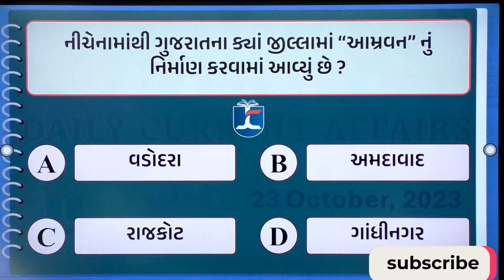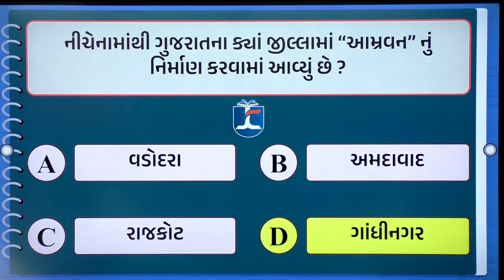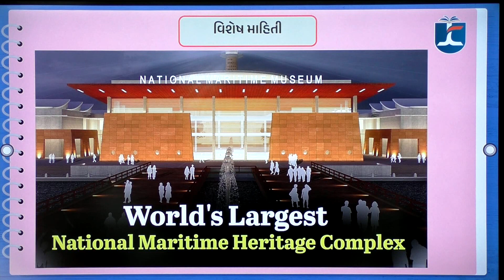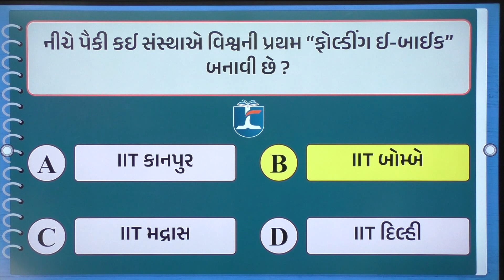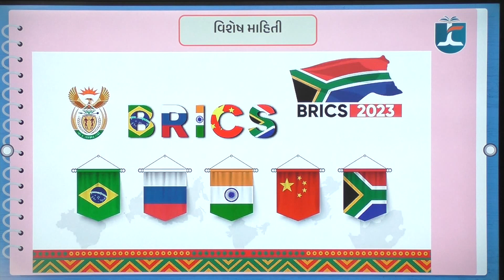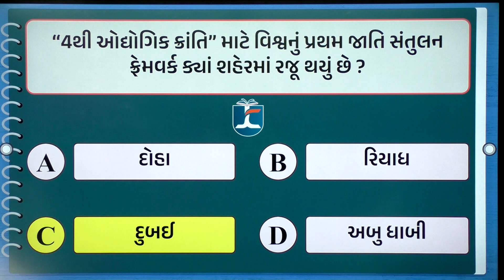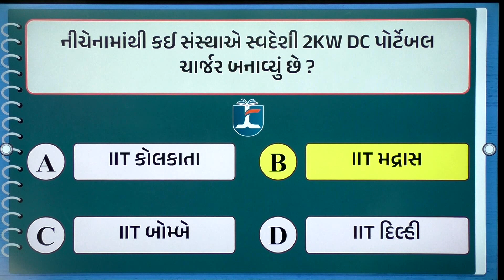Current Affairs 23-10-2023 | JAY CAREER ONLINE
CURRENT AFFAIRS WITH JAY CAREER ONLINE - TO THE POINT!!

વિદ્યાર્થીમિત્રો, જૂ. ક્લાર્ક, તલાટી, GPSC ક્લાસ 1/2, UPSC બધા માટે ઉપયોગી એવું કરંટ અફેર્સ એ પણ ગુજરાતીમાં..

અમારી એન્ડ્રોઈડ એપ્લિકેશન હમણાં જ ડાઉનલોડ કરો અને મેળવો ઘણું બધું ફ્રી કન્ટેન્ટ